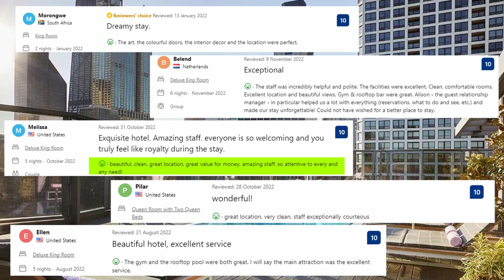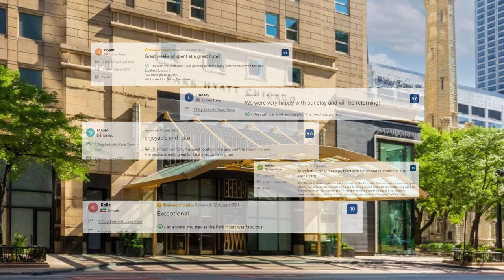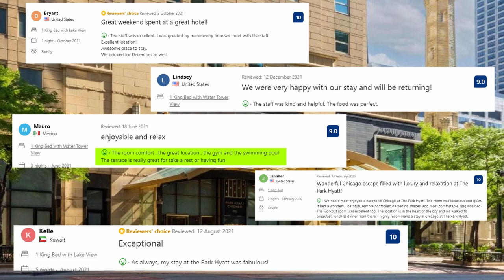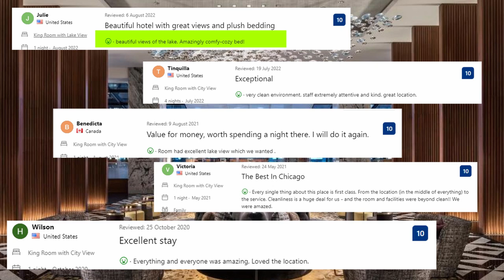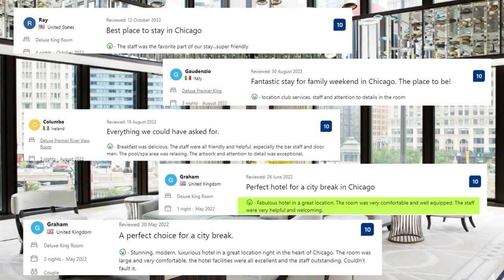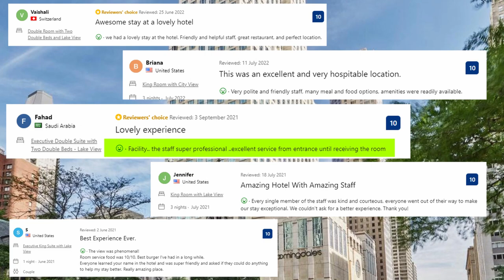Top 5 Hotels in Chicago, Best Hotel Recommendations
Check out prices and available dates of all 5 hotels in Chicago from our list:

Our honest recommendations for top 5 hotels in Chicago. Look no further if you are planning your stay in Chicago.

All hotels from our list:

5. Viceroy Chicago:
Oak Street Beach is a 10-minute walk away from the hotel. Navy Pier and Millennium Park can be reached in less than 3.2 kilometers.This historic hotel is situated in Chicago's Gold Coast area and just minutes from the renowned shopping, dining, and entertainment on the Magnificent Mile. It has on-site dining, a seasonal rooftop pool, and a rooftop bar and lounge with spectacular city views.Somerset serves meals for breakfast, lunch, and dinner that are influenced by contemporary Midwest cuisine. The hotel's rooftop bar and lounge, Devereaux, offers guests artisan cocktails and small meals while providing panoramic city views. For the comfort of the guests, in-room eating services are also available.

4. Park Hyatt Chicago:
This renovated Hotel, quintessentially Chicago with a landmark address just steps from iconic Michigan Avenue and historic Water Tower Park. The Chicago Theater is 1.3 kilometers from the hotel, while the Willis Tower is 2.2 kilometers away. . This hotel is an opulent home away from home with expansive views of Lake Michigan that embraces the urban surroundings while providing a tranquil haven via intentionally soothing decor. There are amenities in all 182 rooms, including premium bedding, safes that are compatible with laptops, workspaces, and air conditioning. This hotel has an indoor pool and 24-hour fitness center.

3. The Ritz-Carlton, Chicago:
The Navy Pier entertainment district is less than 1.6 kilometers away from this hotel. The hotel is close to the Chicago Museum of Contemporary Art. Magnificent Mile is a 5-minute walk from the hotel and Millennium Park is less than 30 minutes' walk away.This hotel, which is perched atop the well-known Water Tower Place in Chicago's Gold Coast neighborhood, has tastefully furnished guest rooms with city and lake views through sizable picture windows.   Each room at the hotel has a roomy marble bathroom with complimentary luxury products.The four-lane lap pool has a temperature control, and visitors can unwind in the on-site spa. The hotel has a casual Cafe cuisine and 24-hour concierge services.

2. The Langham Chicago:
 The Chicago Theater is a short walk from the hotel, Art institute of Chicago is about 1 kilometer away, while Willis Tower is 1.3 kilometers away. This luxurious hotel, located in the center of downtown Chicago and just two blocks from the renowned shopping, dining, and entertainment on Michigan Avenue's Magnificent Mile, rises above the city in a skyscraper created by renowned architect Mies van der Rohe. Every room at the hotel is decorated in warm tones and dark woods and includes a separate bathroom with marble Alaskan white granite, a deep soaking tub, a rainfall showerhead, and upmarket bath products.

1. Four Seasons Chicago:
The hotel is 2.4 kilometers from Millennium Park, the Art Institute of Chicago, and Lincoln Park Zoo. The Hotel is within a few stories below 900 North Michigan Shops. Drive time to Navy Pier is ten minutes.This downtown Chicago hotel offers magnificent city views, an on-site restaurant, and a lavish spa just a few steps from the upscale shopping, dining, and entertainment on Michigan Avenue's Magnificent Mile. There is free WiFi.